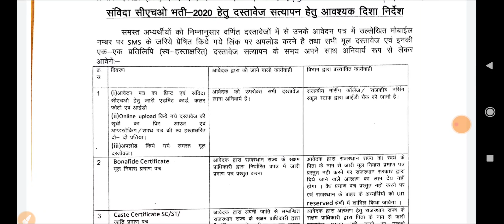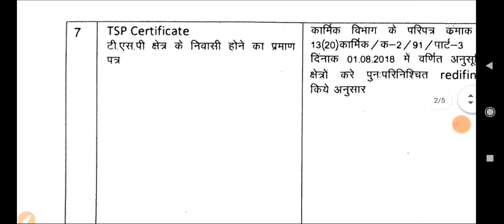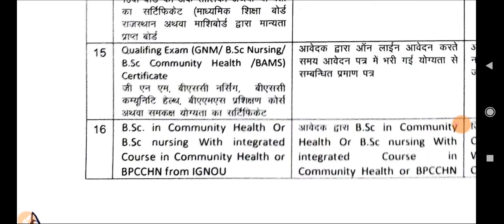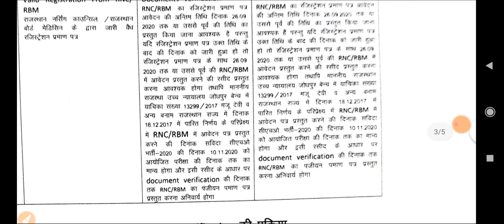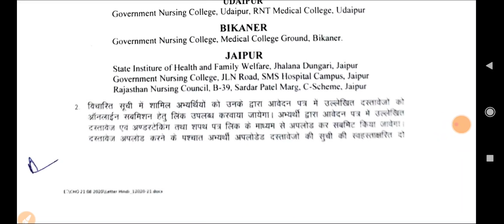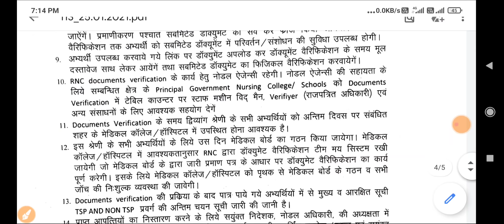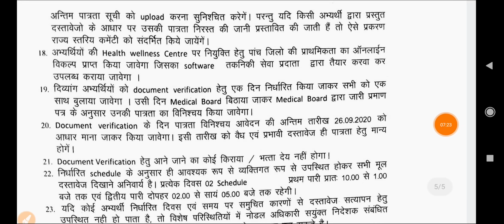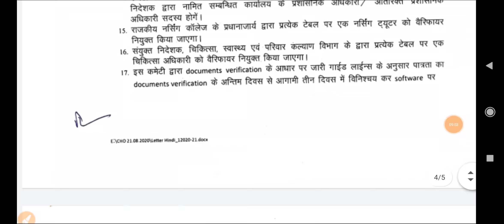Rajasthan CHO Document Verification Complete Details..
1. Nclex RN Saunders
1. Nclex RN Saunders
2. NCLEX RN Mosbey
3. Nclex Lippincott
4. PR Yadav. (2nd Vol.)
5. PR Yadav. (1st Vol.)
6. Target High. ( 5th Edition )
7. Nursing Success.

Group Link.
1. Mission AIIMS DELHI🎯